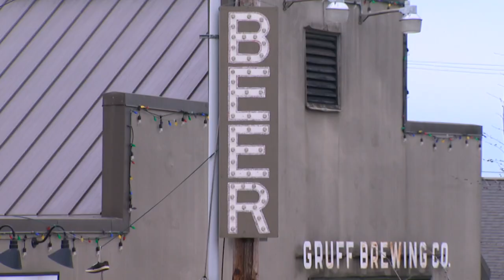'Beer B&B'? Now you can spend the night in a Bellingham brewery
Good news for anyone who has ever sat in a bar at last call and lamented when the bartender says, "You don't have to go home but you can't stay here."

At one Bellingham brewery, you can stay.

"You're literally a stones throw away from where you drink. Have a sip of beer, step up the stairs and you can fall into bed," said Nadine van Niekerk, who owns Stones Throw Brewing with her husband, Tony.